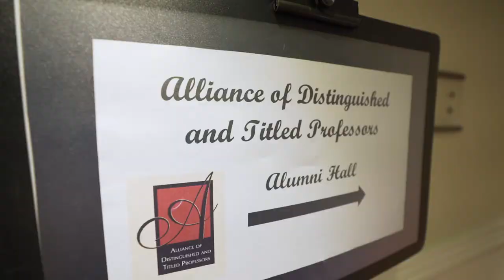A COMEDY SHOW WITH THE PHONAK ROGER PEN | HERE TO HEAR TOUR #12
Comedian D.J. Demers travels to Indiana University for the Here to Hear Tour. In honor of basketball coach Bobby Knight, he really didn't throw a chair into the audience, but he did talk directly into Tony's ears (hearing aids) with the Phonak Roger Pen.

D.J. wears Phonak hearing aids and uses Phonak Roger technology.

University students with hearing loss may qualify for similar hearing technology for FREE!

Comedian D.J. Demers is going on a 30 day road trip to 20 colleges across the U.S. to shatter stigmas and raise awareness about hearing loss through the power of laughter.

About DJ & The Here to Hear Tour

D.J. is an award-winning stand-up comedian. He has appeared on "America's Got Talent," the late-night TV show "Conan”. He also wears hearing aids.

D.J. grew up with a great support team among his parents, audiologists, teachers, and councilors, which allowed him to follow his dreams without his hearing loss being a barrier.
His goal is to spread awareness about hearing loss and available technology